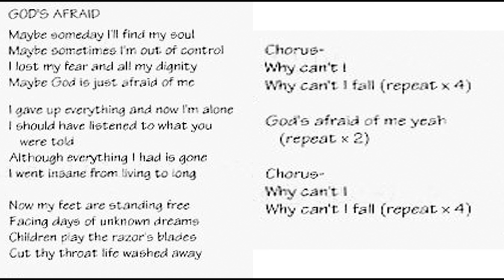Sean Dowdell And His Friends? - God's Afraid (Acapella Lyrics)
Sean Dowdell And His Friends?
01 God's Afraid (Acapella)